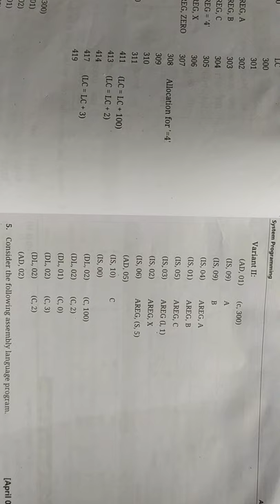Create Symbol,Literal ,Pool table ,Lc processing,Variant I,Varient II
System Programming